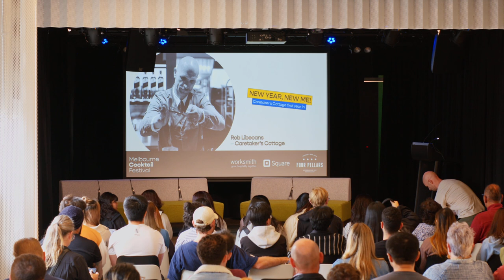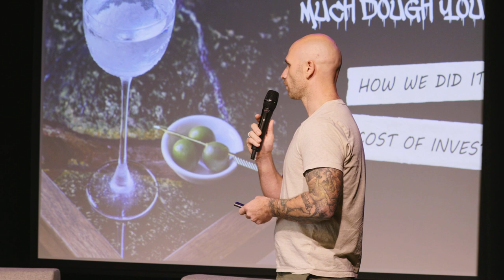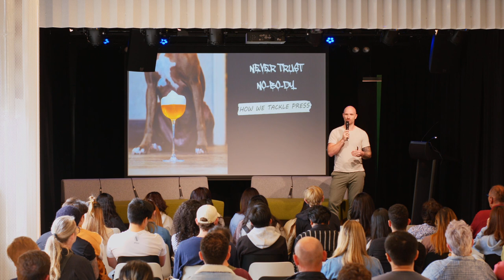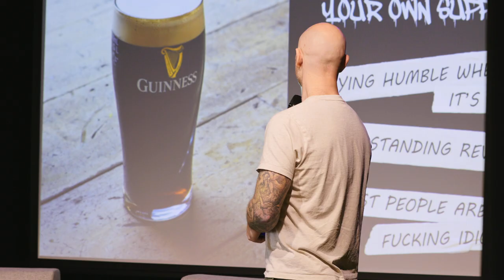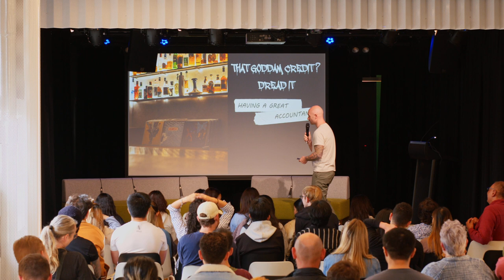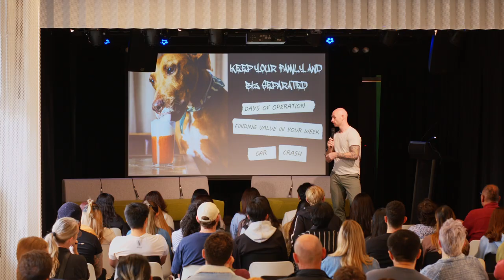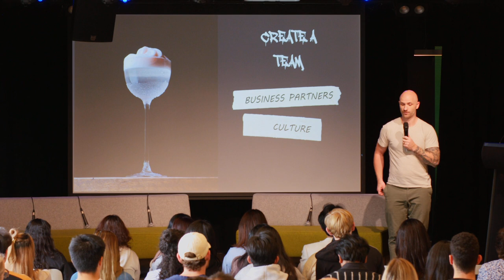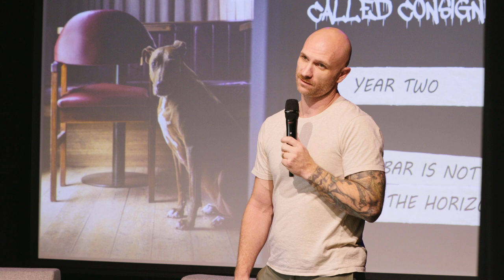Melbourne Cocktail Festival Symposium- New year, new me! Caretaker's first year in.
Rob Libecans, co- owner of Caretaker's Cottage shares the ins and out of running a bar and how they got to where they are now.

A must watch for all current and future bar owners and operators.